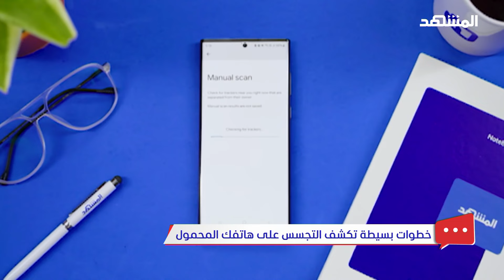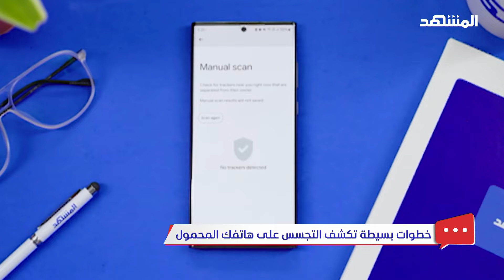تحذير.. هكذا تكشف من يتجسس على هاتفك - دردشات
في هذه الفقرة من برنامج دردشات يتحدث "خليل جمال" مع "سهى زبن" حول خطوات يتم عملها من خلال مستخدمي أجهزة الأندرويد حتى لا يتم التجسس عليك
وخلال الفقرة يتم استضافة منى خاطر مهندسة تقنية معلومات  التي تعرض كيفية حماية الهواتف من التجسس